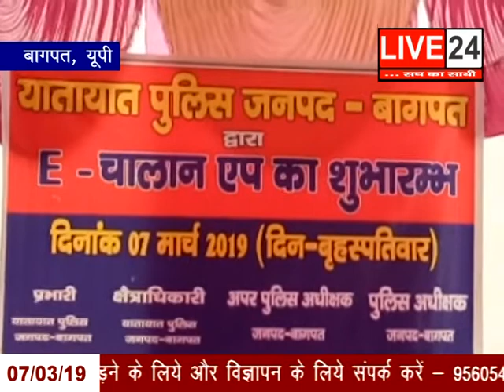बड़ी और ताजा ख़बरें Live 24 पर - 07 March 2019..